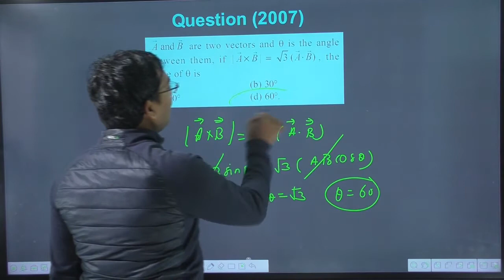A and B are two vectors and is the angle between them if | neet pyq physics